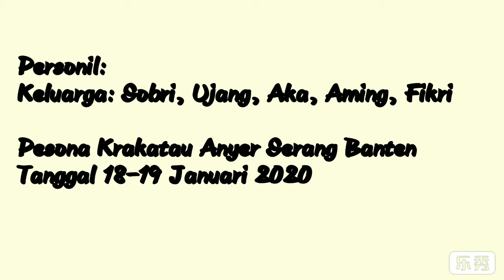PANTAI ANYER | Karang Bolong Pesona Krakatau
Seru, virall, wisata ,pantai Anyer, kabupaten serang, provinsi banten,wisata, hotel pesona krakatau